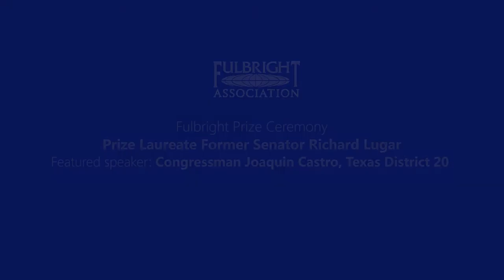2016 - Fulbright Prize Ceremony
Richard Lugar, former Indiana senator and the 2016 recipient of the J. William Fulbright Prize for International Understanding. Senator Lugar was known for his leadership in foreign policy, his bipartisanship approach to decision-making, and his passion for pursuing global citizenship. His political career, marked with compassion and pragmatism, won him the respect and friendship of Republicans and Democrats alike.

As a Fulbright Prize laureate, the Association recognized Lugar’s support of international diplomacy. Serving as the Chair of the Senate Foreign Relations Committee from 1985-87 and again from 2003-07, Senator Lugar occupied the position that Senator Fulbright himself once held. In response to the attacks on September 11, 2001, he co-sponsored the Kennedy-Lugar Youth Exchange Study Program, which awards scholarships to students from countries with significant Muslim populations to study in the United States. He was a strong supporter of nuclear nonproliferation, and co-sponsored the Nunn–Lugar Cooperative Threat Reduction Program.

“It’s important because the Program is fundamental, not only to the foreign policy of the United States, but to the building of relationships among nations,” said Senator Lugar on his strong support for the Fulbright Program. “The opportunity for students – who are going to be leaders – to be in other environments, to understand different disciplines, different histories, is a remarkable explosion of talent and interest. The momentum of this must continue.”

He was awarded the Prize in a ceremony that was followed by the opening ceremony of the 2016 annual conference in Washington, DC. Representative Joaquin Castro (Texas District 20) attended to give a speech in his honor. The Prize recognizes and rewards outstanding contributions toward bringing peoples, cultures, or nations to greater understanding of others.

“When he walked across the stage at our 2016 conference, Richard Lugar carried with him the seriousness of purpose that characterized his work and a vision of  hope, like that of Senator Fulbright, that we could shape a better world,” said Nancy Neill, who presented the Prize to Senator Lugar as the 2016 President of the Fulbright Association.

Among Senator Lugar’s many other accolades, former president Obama awarded him the Presidential Medal of Freedom in 2013. Along with Senator Joe Biden, his partner on the Senate Committee on Foreign Relations, received the Crescent of Pakistan in recognition for his multifaceted support for Pakistan in 2008. In 2005, the American Foreign Service Association awarded him the Lifetime Contributions to American Diplomacy Award. His legacy continues in the Lugar Center, a nonprofit and bipartisan public policy institution established to provide research-based advice on some of the issues most important to the senator: global food security, the nonproliferation of weapons of mass destruction, foreign aid effectiveness, and bipartisan governance.